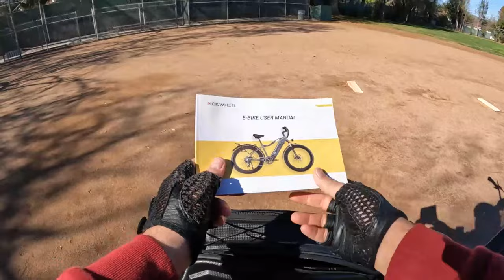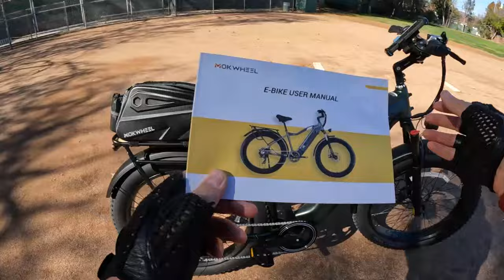Mokwheel Tor Plus Fat Tire Electric Bike Live Stream Walk Around and More part 2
Mokwheel Tor Plus Ebike $50 OFF with code: erides + FREE Bundle Accessories Kits valued at $361.04 see website for details and join my live stream (discounts are for limited time and can expire at anytime)

✅ Joyroom Bike Phone Holder
✅ Slime Tube Sealant and Tube Repair 1 Gallon
✅ Slime 10004 Tube Repair Sealant, 16 oz.
✅ Nulksen Tire Inflator Portable Air Compressor